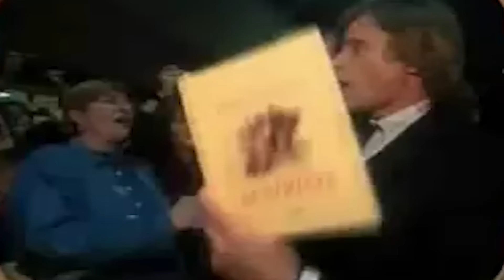Los Sindicatos Criminales de Star Wars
Los grupos criminales han formado parte Star Wars desde siempre y son un tejido muy complejo y rico sobre el que se desarrollan muchos personajes y parte importante de la acción. En este vídeo vamos a conocer como funcionaba el crimen organizado de la saga y sus mayores jugadores.
Todos los materiales protegidos por derechos de autor en este video son propiedad de sus respectivos dueños y se utilizan dentro de los límites del Uso Legítimo con fines de análisis, discusión y revisión.
Te animo a Unirte como Miembr@ del Canal para tener ventajas exclusivas ^^:
Puedes seguir y/o stalkear en las siguientes redes:

⭐Código EXPEDIENTEGONK para tus compras en PAMPLING y llévate unos calcetines gratis añadiéndolos a tu pedido:
Animación de Gonky por Héctor Bometón.
🎵 Temazos musicales:
🎵 Space Raptors de Adhesive Wombat
🎵 Nightmares Inn de RKVC
🎵 Raging Streets de SefChol
🎵 Run de Max Surla Media Production
🎵 Spine Chilling Cardiac Tension de Biz Baz Studio
🎵 Heaven and Hell de Jeremy Blake
🎵 Powerup! de Jeremy Blake
Intro: 00:00
Los Bajos Fondos en Star Wars: 00:36
Los Sindicatos Criminales: 02:49
Los Cinco Sindicatos del Crimen Galáctico: 03:47
El Clan Hutt: 04:25
El Sindicato Pyke: 05:52
El Sol Negro: 07:00
El Alba Escarlata: 08:06
El Sindicato Crymorah: 09:03
Otros Sindicatos Criminales: 09:31
Final: 10:20